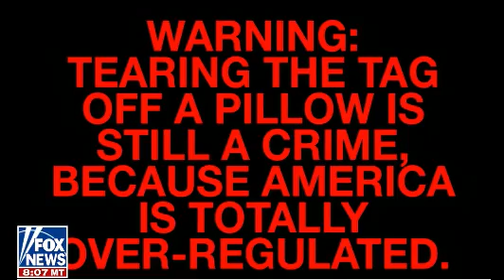The Rage Pillow from the Great Greg Gutfeld Show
The Rage Pillow. When your rage for Donald Trump is out of control.